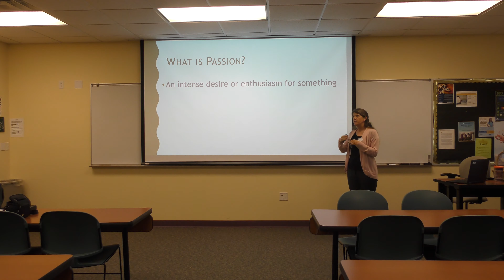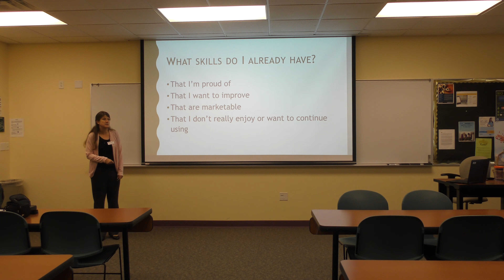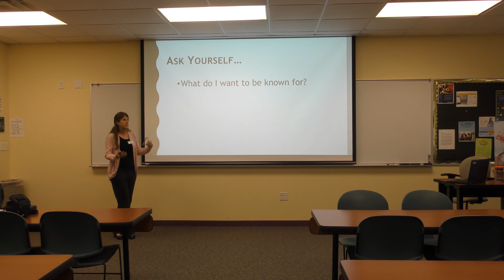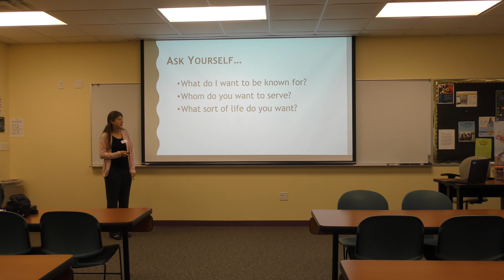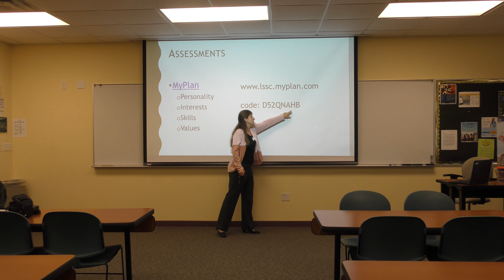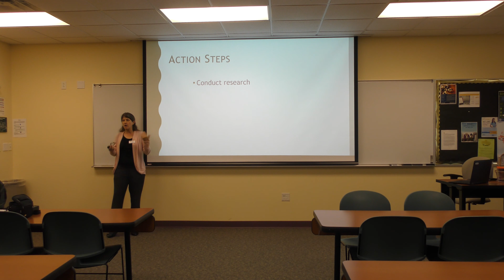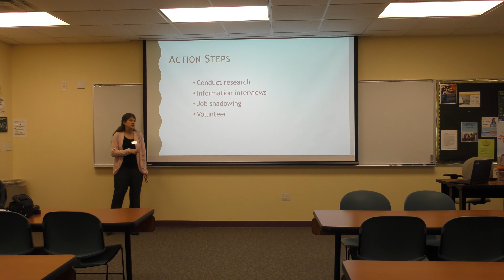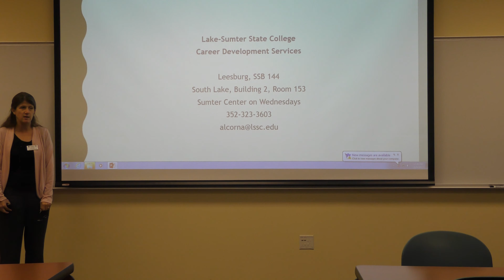Oct 2017 Lunch-n-Learn: Exploring Your Career with Passion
Career Advisor, Anne Alcorn, shares some steps to take when exploring your passion as it relates to your career. Examine, explore, volunteer!